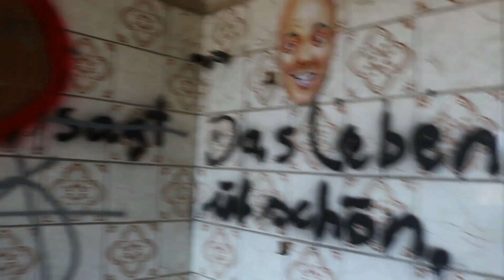The Abandoned Chemical Plant BERLIN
Die Chemiewerk Rüdersdorf / The Rüdersdorf chemical plant in Berlin, Germany.

Making new friends while exploring an Abandoned Chemical Plant on the outskirts of Berlin.
We thought that a quiet Bank Holiday Sunday would be the perfect time to make a visit.
As we entered this former Chalk Factory, we thought that we could hear music playing ahead of us, and so we followed the sounds, and went to say Hello.

The music led us to a group of young fashion models, who we're busy taking part in a photo shoot.
This was a very cool and interesting place to go and visit, although I was surprized just how many other visitors were there, also enjoying their day out.

Filmed by Tony Bestmann & André Schandog
Edited by Tony Bestmann
An 'Off the Rails' Production

Rüdersdorf bei Berlin - Wikipedia
On 31 March 1931, the large community of Kalkberge (called Rüdersdorf from 1934) was formed from the rural communities of Kalkberge, Rüdersdorf and Tasdorf with 10,707 inhabitants. It brought together the industrial plants (cement factories, limestone works and limestone quarries) as well as the rural areas of the three municipalities.

In 1934, work began on the construction of the Reichsautobahn on the Berlin Ring. In 1937, the eastern ring with the mighty bridge viaducts was opened at the Rüdersdorf valley crossing. From 1935 to 1938, Preussag Rüdersdorf built a settlement in the former gravel pit of the lime sandstone factory Michel, consisting of 70 residential buildings, called "Bergmannsglück". In 1936, 50 families of miners from Lower Lusatia were settled here.

George Formby:
Apparently, In 1956 ukulele ace George Formby took part in top secret drug tests.
The results were filmed for a proposed Elstree Comedy entitled "Why DO You Look Like A Donkey Our Vera?".

It was a step too far for the laughing Lancashire lad, the movie was scrapped,
and Formby never spoke of it again. TURNED OUT STRANGE AGAIN MOTHER...